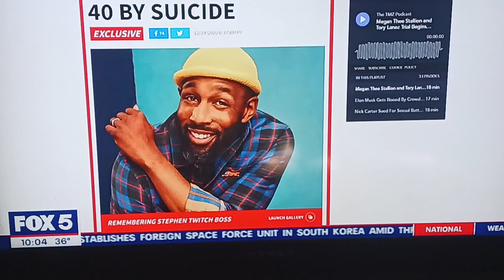Stephen 'tWitch' Boss Dead at age 40!!!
BReAKiNg News ellen show DJ dies from suicidal attempt